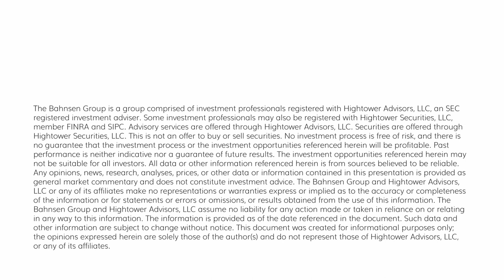Dividend Cafe - The American Economy in Real Life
I think this is a good week to do something many people will not be expecting.  I don’t do clickbait, and I loathe the sensationalism of most financial writers.  But because most financial writers make their living writing about finances and I make my living managing real finances, I have never been captive to the sensational.  I can just call balls and strikes, be my authentic self, and share a point of view that I believe is rooted in truth and cogent thought.  I can be wrong, but I am not ever melodramatic.

So when I say this week’s Dividend Cafe may be unexpected, it is more about the sentiment and buzz in the air these days, not about me or any “shock and awe” I am going to deliver.  And in fact, the surprise may take the opposite shape of what you expect.

So jump on into the Dividend Cafe, and let’s look at the shockingly unexpected news that, wait for it – the American economy has not been the dystopian nightmare many have assumed it to be.